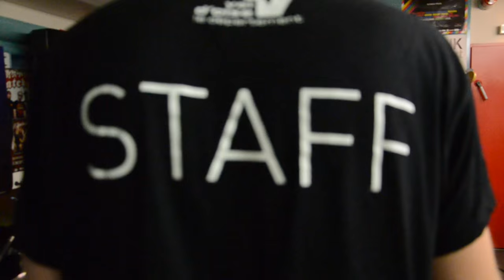Studio report (Day 2)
Recording our first album
Day 2 - drum, bass & guitar